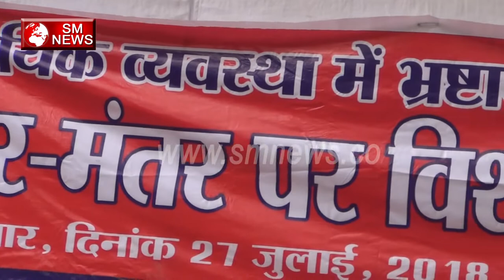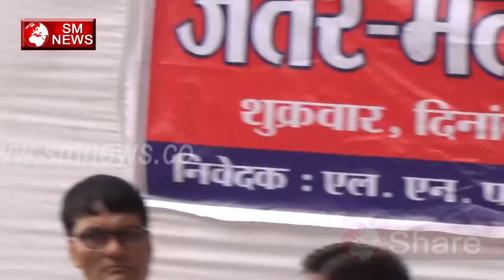देश के वकील क्यों उतरे मोदी सरकार के खिलाफ सड़को पर -